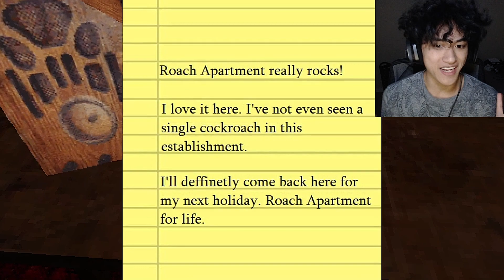2 RANDOM HORROR GAMES this apartment is filled with funky dunky roaches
pineapple pizza is the best

Intro - 0:00
The Roach Apartment - 0:31
The Pizza - 3:30
Outro - 7:50